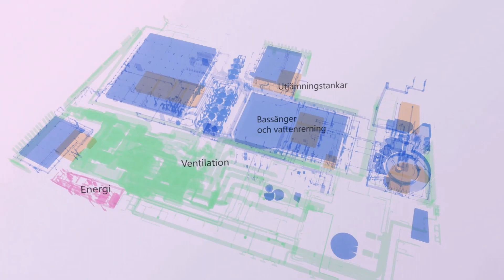We Group - Nytt Bad Kiruna - Under ytan i ett badhus - Teknikutrymmen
Nytt Bad Kiruna

Att hela staden flyttas vet hela världen om. Att det byggs ett nytt badhus centralt i den nya stadskärnan, med en ambition att bli en populär mötesplats, är inte lika känt.

I videon från Kiruna Nya Badhus får du en glimt av hur teknikutrymmena i den färdiga badanläggningen kommer att se ut när badhuset står klart.

We Group har hedersuppdraget att projektera, byggleda och driftsätta det nya badhuset.